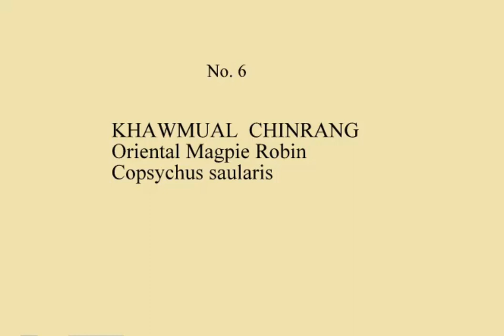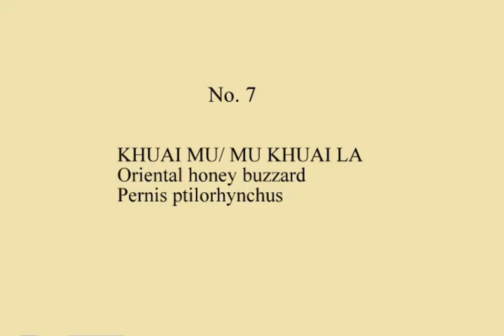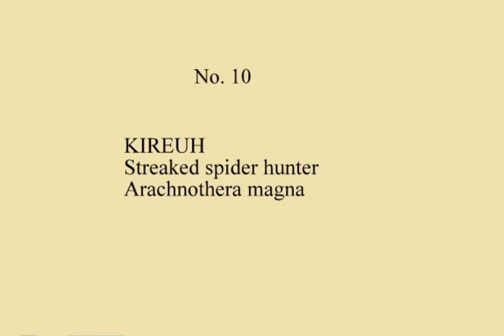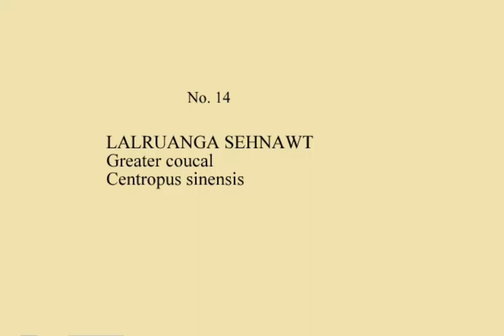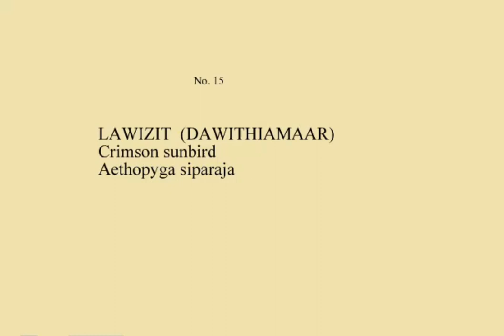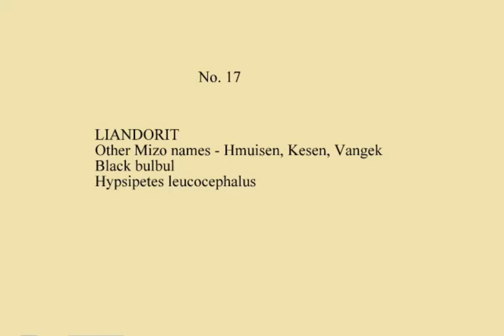Mizoram savate leh an hram dan, part K&L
Mizoram birds collection. He video-a thlalak kan hman te hi mi chi hrang hrang thlalak lakkhawm a ni a, thlalak chhungah hian thlalatuin watermark a dah lohnaah chuan dah chawp sak vek an ni a, thlalatute hi kan chhuangin kan zah a, credit pek ngei kan duh takzet avangin watermark dah vek a ni.